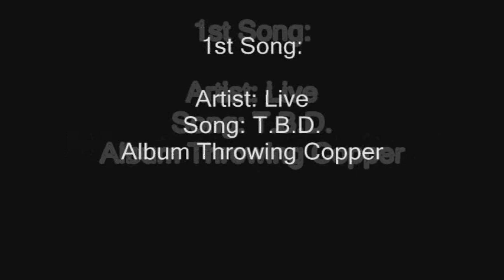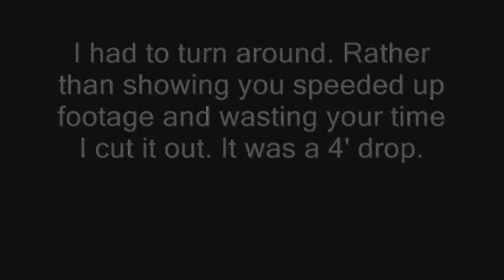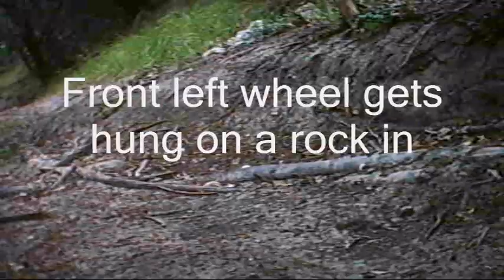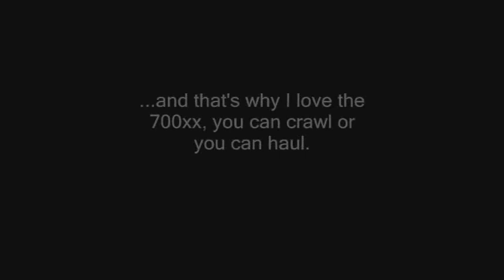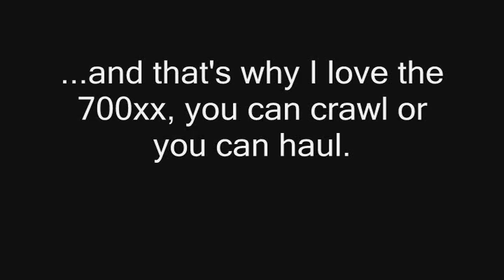700xx Rocky Creek Ride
@ Hidden Falls riding area in Marble Falls, Texas. I take on a rocky trail and test out the 700xx crawling ability. It crawls *and* hauls.